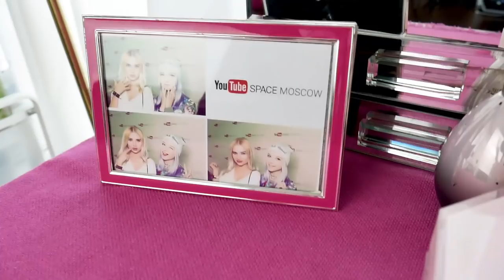ROOM TOUR (РУМ ТУР) 😱Моя комната | ЛИССА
РУМ ТУР по моей комнате. Как я живу, что в моей комнате.Напиши про свою комнату тебе она нравится?

МОЙ ТУАЛЕТНЫЙ СТОЛИК :
ПЕТС КАНАЛ  Авеми Киса :